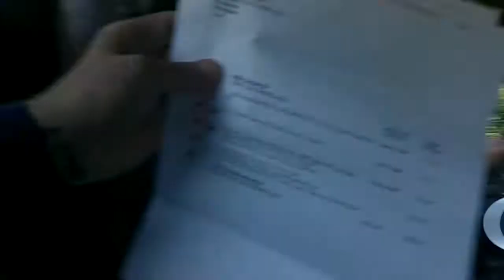Looks like the limo is in the shop again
Mr Lauriano and Rick Demore are just taking a little stroll around the Classic Auto Campus, whick I might add is the best looking auto campus on earth.
point being dont buy Limos unless they are big like Fiats